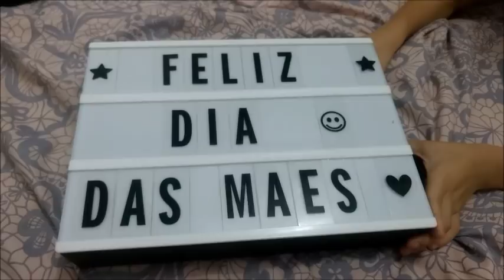Vlog: Ganhei lembrancinha/comprei presente dia das mães ❤️😘